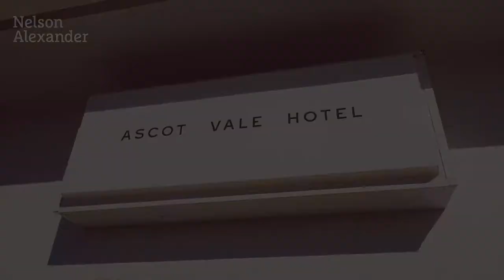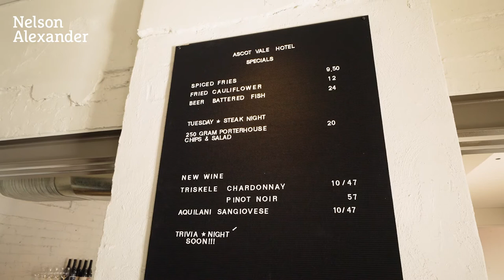Local Business Spotlight - Ascot Vale Hotel